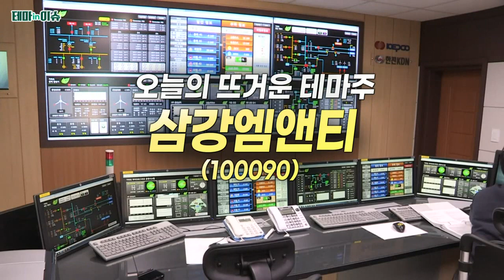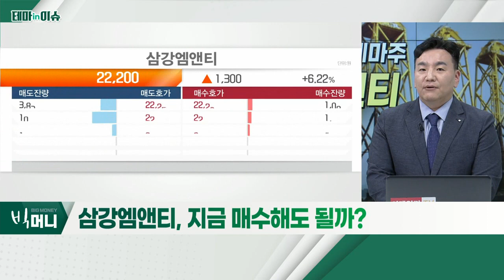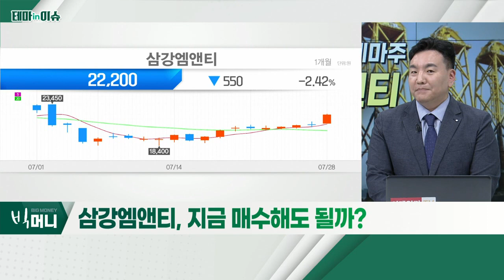삼강엠앤티(100090)... 태양광ㆍ풍력 등 신재생에너지株 상승_테마IN이슈 (20220728)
- 태양광ㆍ풍력 등 신재생에너지株 상승
- 글로벌 시장, 그린산업 투자, 확대ㆍ속도↑
- 해상풍력 하부구조물 생산 업체